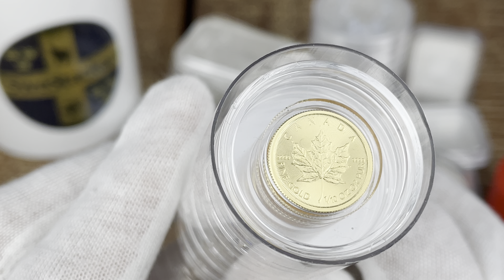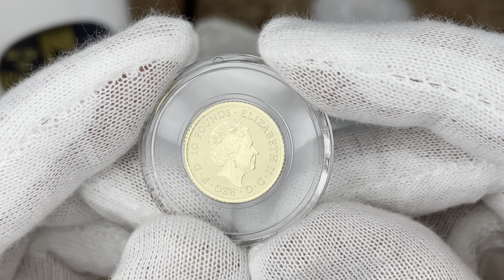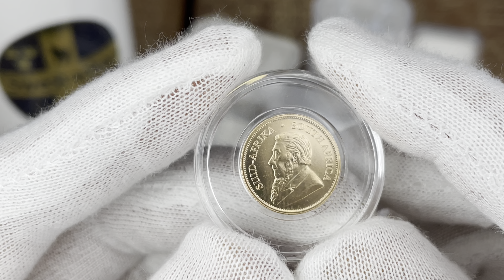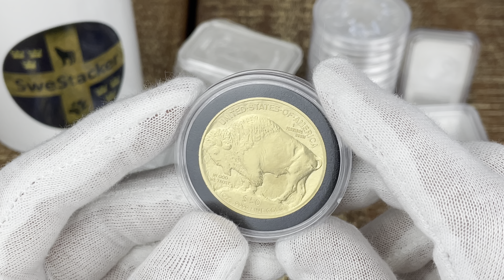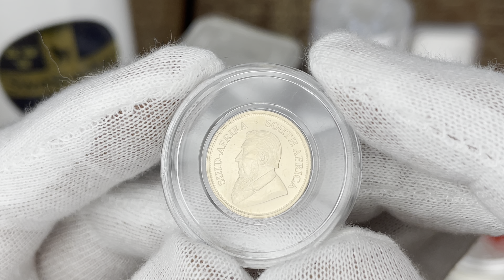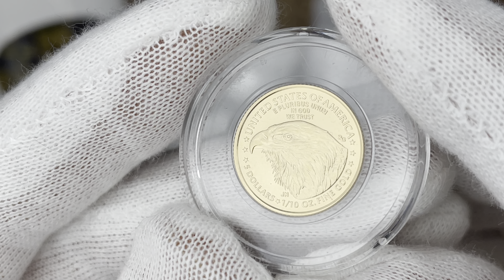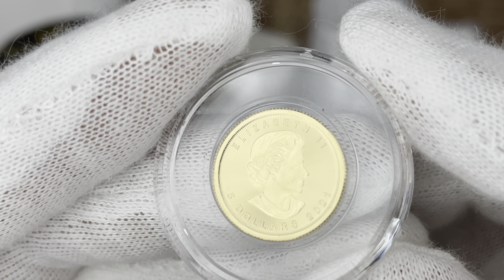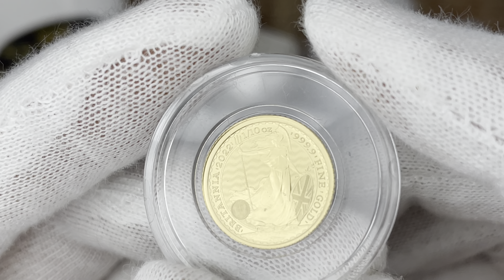❌Vart köper man Guld och Silver 🇸🇪 ❌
Hej,

I denna video berättar jag om min syn på Stacking, hur mina år varit och vart jag gör mina inköp.

Inköp Sverige 👇 🇸🇪

Inköp Tyskland 👇🇩🇪